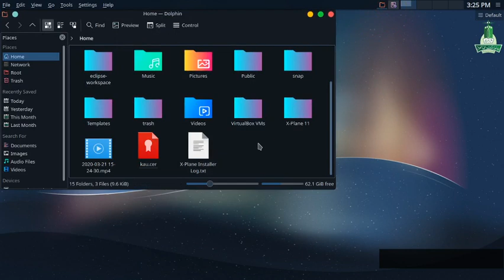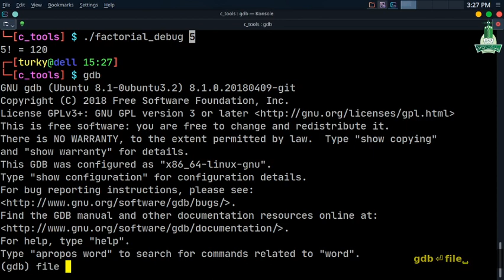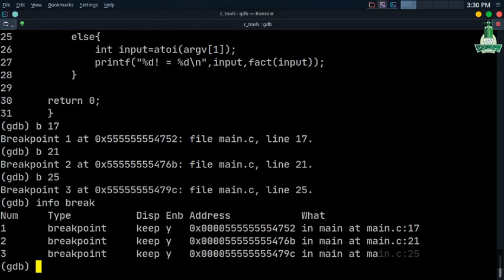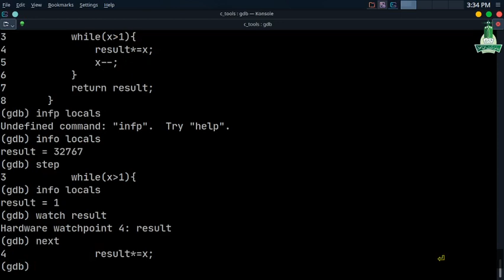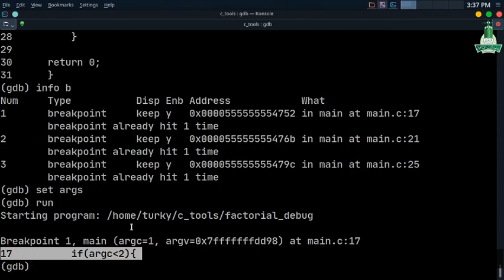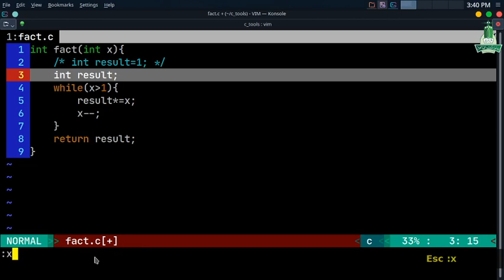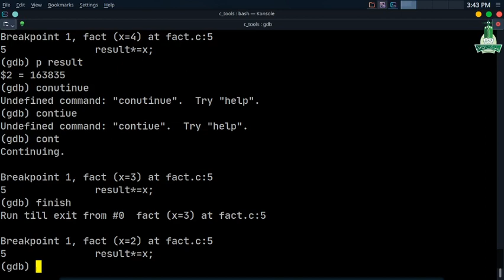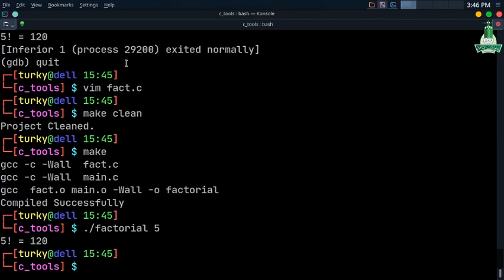C programming utilities in Linux: GDB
C programming environment tools in Linux: Gnu C Compiler (GCC)